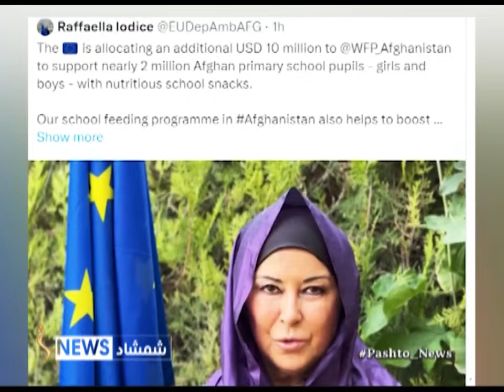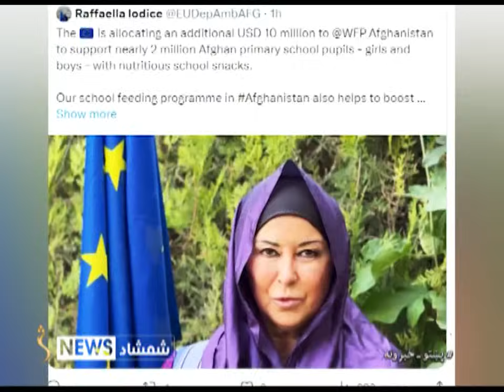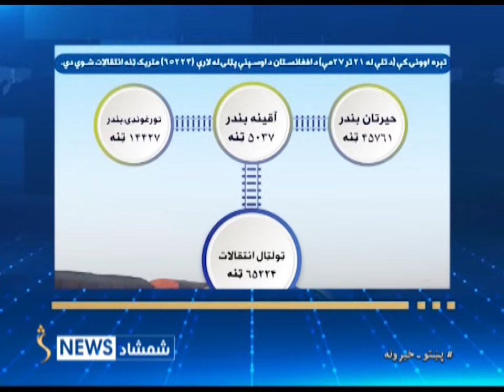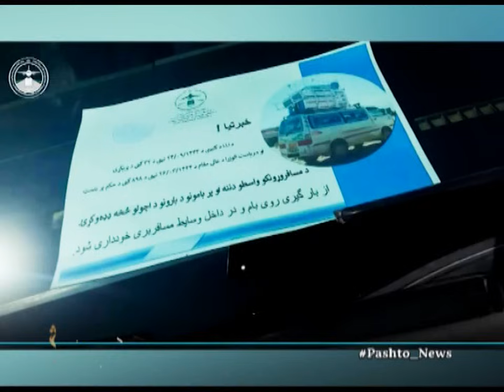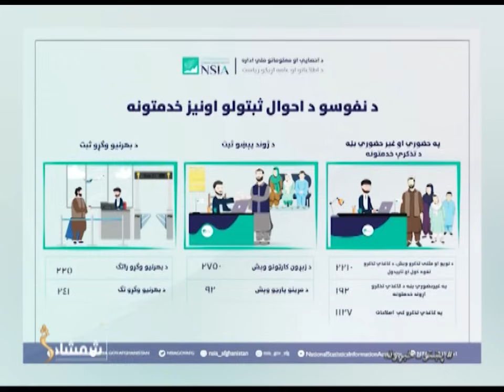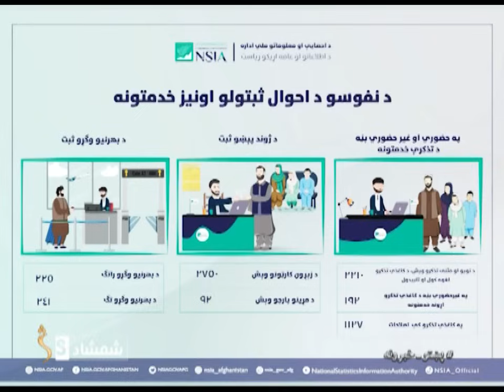Shamshad News 2 PM News - 22/10/2023 - د شمشاد نیوز د دوو بجو خبري ټولګه